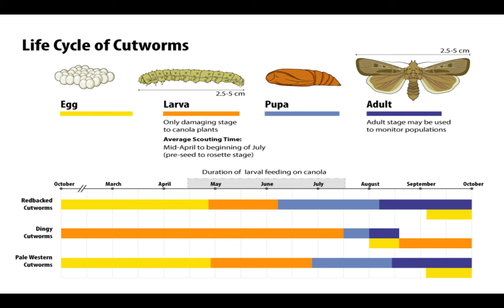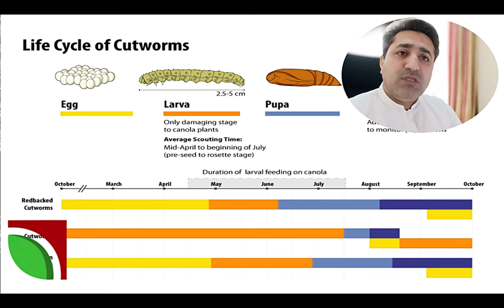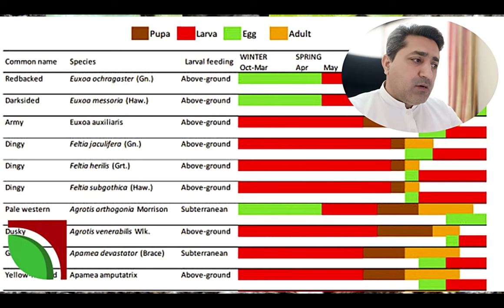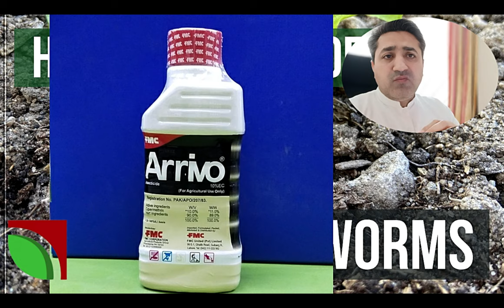cutworm control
Cutworm identification and control,
army cutworm,
Best pesticides for Cutworm control,
Cutworms identification
How to identify cutworms in my garden
Best practices for cutworm control
Cutworm natural control methods
Chemical control of cutworms in crops
How to prevent cutworm damage
Cutworms management in agriculture
Cutworms life cycle and behavior
Effective cutworms treatment options
Cutworms pest control tips